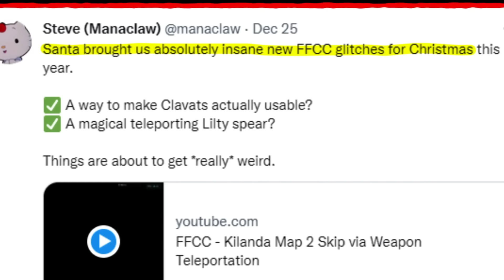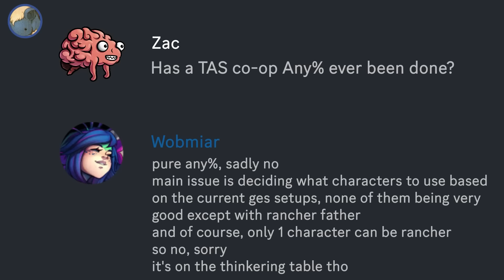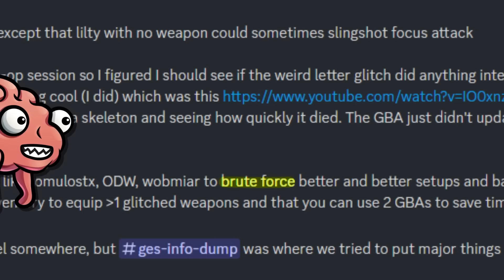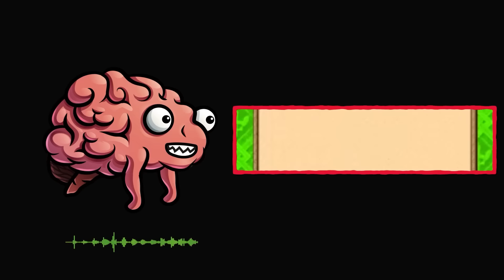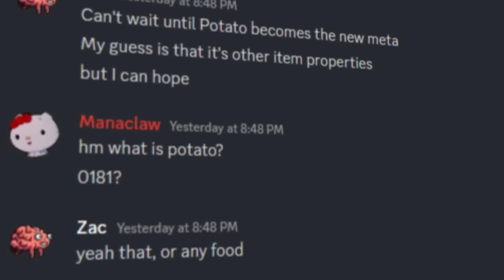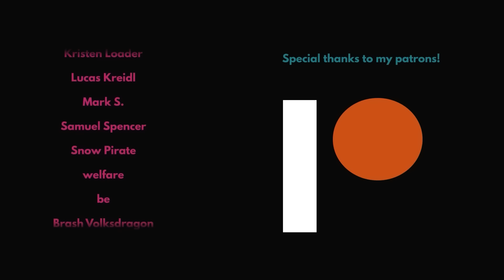FFCC Was Finally Broken After 19 Years By Speedrunners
Over the last couple weeks, the Final Fantasy Crystal Chronicles speedrunning community found some breakthrough glitches that completely changed how they take on the game. Here's how they did it.

Watch till the end for the reveal of a new project.

Or use the join button to get YT badges and perks for supporting me:

SMT Nocturne - Title Loop 1